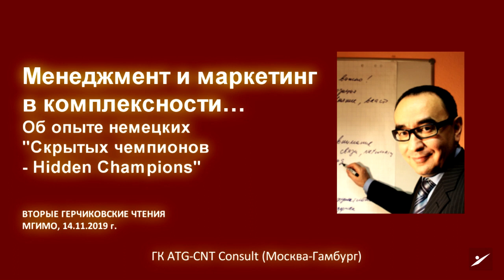Менеджмент и Маркетинг в комплексности 2 е Герчиковские чтения 2019